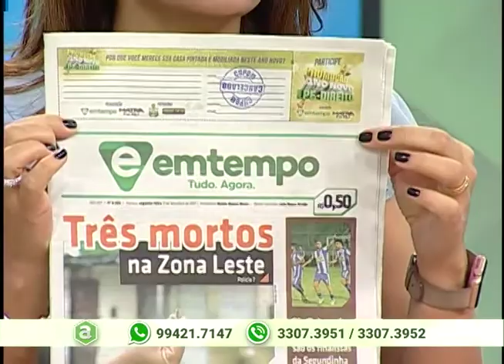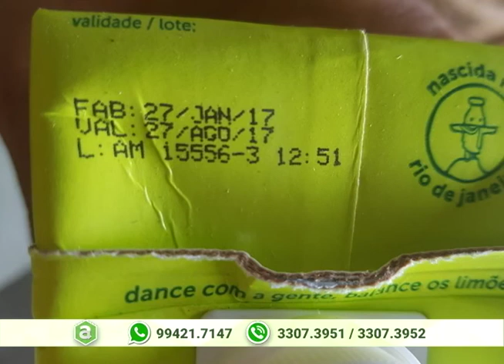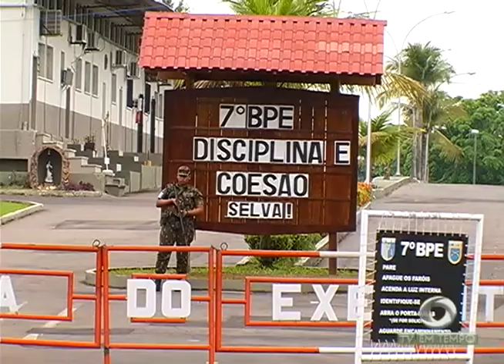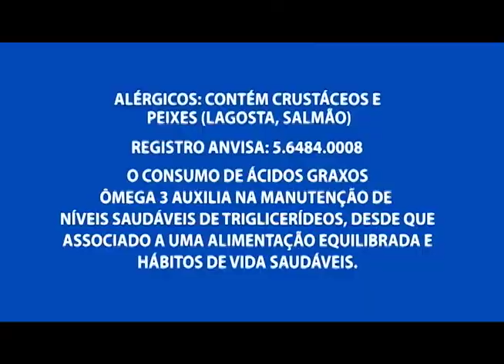Produtos vencidos e com data de validade adulterada são apreendidos em Manaus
01º BLOCO AGORA 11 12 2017 - Produtos vencidos e com data de validade adulterada são apreendidos em Manaus